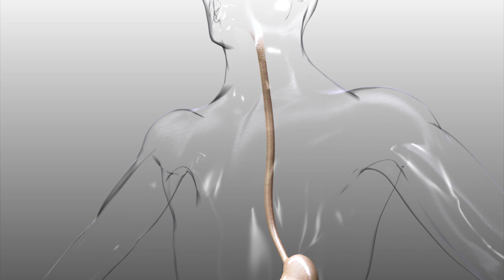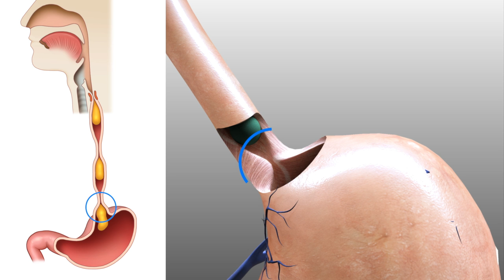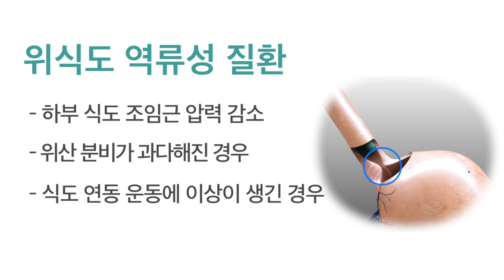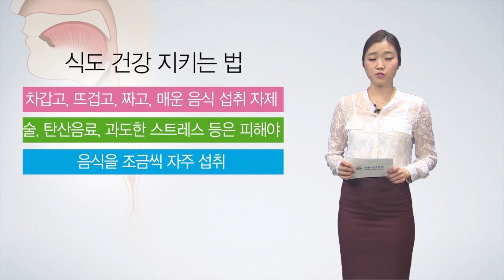식도 [내 몸 둘러보기]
우리는 하루에 아침, 점심, 저녁 삼시세끼를 먹고
중간중간 물과 커피 등을 마시며 간식을 먹습니다.

이렇게 섭취한 음식물은
입에서 식도를 거쳐, 위, 소장, 대장을 지나
항문을 통해 배설되는데요.

그 중에서 식도는
음식물을 소화기관으로 내려 보내는
통로 역할을 합니다.

그런데 최근 이러한 식도가
술과 담배, 자극적인 음식과 비만 등으로
하부 식도 조임근이 손상되어
위산의 공격을 받습니다.

쉴 틈 없이 사용되는 식도.
이런 식도에 이상이 생기면 어떻게 될까요?

식도는
목젖 뒤인 인두에서, 위에 이르는
길이 약 25cm의, 기다란 관 형태의 장기입니다.

위, 아래로 곧게 뻗어 있는 식도는
연동 운동을 통해 음식물을 입에서 위로 내려 보내는데,
평상시의 굵기는 엄지손가락 정도지만,
음식물이 통과하면 더 굵게 확장됩니다.

이처럼 식도의 위쪽에 있는 조임근은
공기가 식도에 들어가지 못하도록 막아주고,
식도 아래쪽에 위치한 조임근은
위산과 위 내의 음식물이 역류하지 못하게 해
식도를 지켜줍니다.

이러한 식도 운동은 교감신경과
부교감 신경에 의해 조절되는데요.

식도는 소화기관에 속하지만, 다른 장기와는 달리,
영양소 흡수에 관여하진 않습니다.

식도의 벽은 약 4mm 정도로 얇으며
점막, 점막하층, 근육층, 외막으로 이루어져 있는데,
식도 외벽에는 이를 둘러 싸는 장막이 없어서
암이 생기면 곧바로 외벽을 뚫고 주변 장기로 쉽게 퍼집니다.

그 외에도 협착이나 폐쇄에 의한
'삼킴곤란' 상태에 빠져 영양 불량 문제가 생길 수 있습니다.

이외에도
하부 식도 조임근의 압력이 감소하거나
위산 분비가 과다해진 경우
식도 연동 운동에 이상이 생긴 경우에는
위 속의 내용물이 식도로 역류돼
식도 점막이 위산에 의해 손상될 수 있는데요.

이를 흔히 위식도 역류성 질환이라고 합니다.

주로 속이 쓰리고 신물이 나며
음식을 삼킬 때 이물감을 느끼게 되거나,
심한 경우에는 식도 점막 손상으로 인한
출혈 등의 증상이 동반되기도 합니다.

평소 식도를 건강히 하기 위해서는
차갑거나 뜨거운 음식, 짜거나 매운 음식의 섭취는 자제하고
술, 커피, 탄산음료, 강한 향신료, 과도한 스트레스 등은
되도록 피하는 것이 좋습니다.

과식은 위식도 역류의 위험성을 키우므로
음식을 조금씩 자주 섭취하고,
식후 1시간 정도는 눕지 않는 것이 좋으며,
가슴쓰림과 같은 증상이 있는 경우에는
수면 시 머리를 높이고 자는 것이 도움 됩니다.

또한, 비만은 복부압력 증가, 위 내압 증가,
하부 식도 조임근의 이완 등 다양한 기전에 의해
위식도 역류질환의 위험성을 높일 수 있으므로
체중을 줄이는 것이 필요합니다.